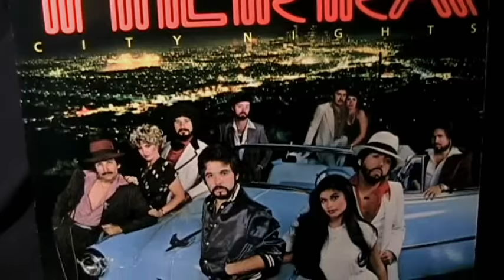Tierra - Together - [original STEREO]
Here's A Fantastic Gamble & Huff Composition Originally Performed In 1967 By The Intruders. In Late 1980, "Together" Was Revived By This Los Angeles Latino Based Group Called Tierra. Their Rendition Reached #18 On The Billboard Hot 100 In Early 1981 On A Newly Formed Record Label Called "Boardwalk". The Same Label Made Famous By Joan Jett And The Blackhearts! Tierra can also be heard on kvkvi.com radio.